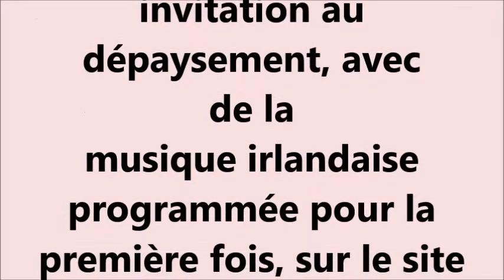Mon film CDC 2016